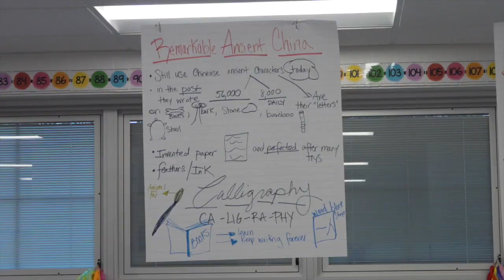Ely 2nd Grade Celebrate Chinese New Year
Ely elementary second graders celebrated Chinese New Year as part of their Ancient Asian Civilization Unit. Thank you to China Wok on Cleveland Street for donating the food for the students.